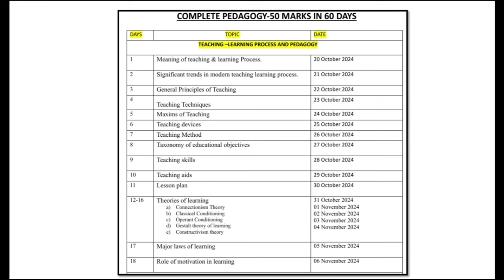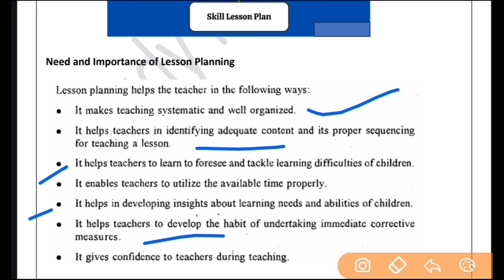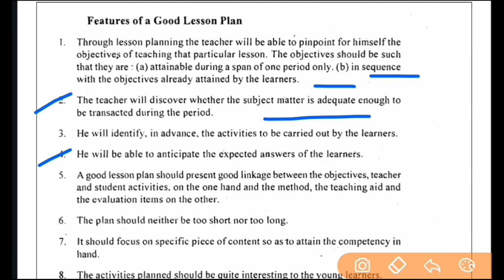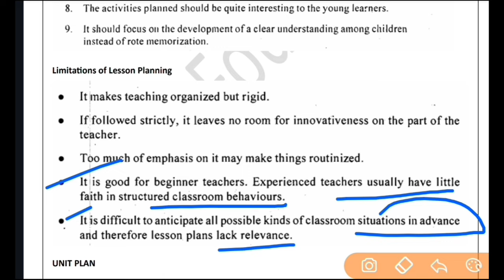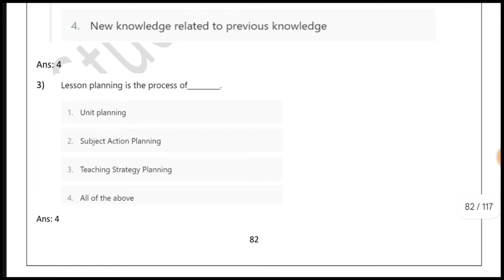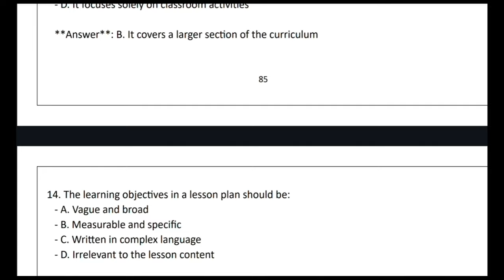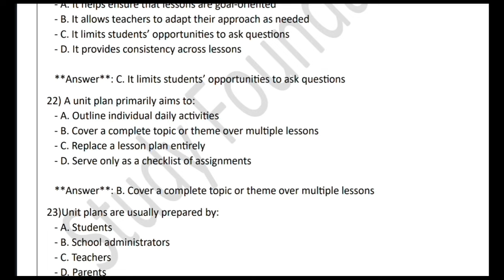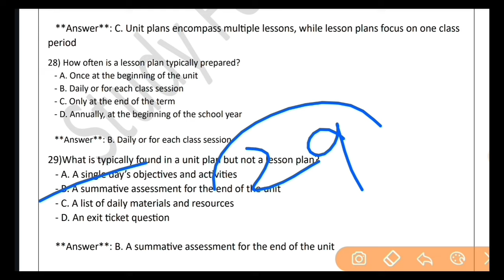Pedagogy:50 Marks For TET CUM RECRUITMENT TEST-2024|Class 11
Related topic:
tet cum recruitment test pedagogy
assam gt & pgt pedagogy